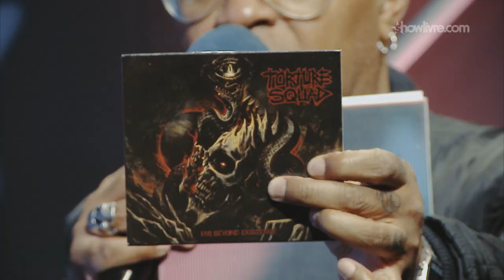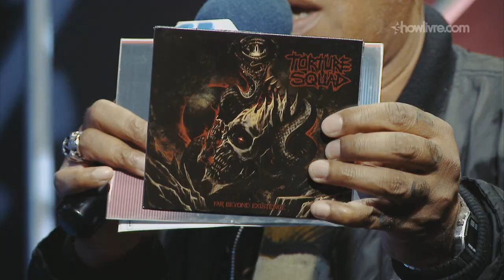Torture Squad no Estúdio Showlivre - Apresentação completa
Torture Squad se apresentou no Estúdio Showlivre, dia 01 de agosto de 2018. Ouça no Spotify h no Deezer e em todos os serviços de streaming.

Mixagem: Diego Henrique Rocha

Perfil:

O Torture Squad começou em 1989, na Zonal Sul da cidade de São Paulo, tendo Cristiano Fusco como guitarrista e fundador, Marcelo Fusco na bateria e Marcelo Dirceu no baixo e voz. Tocando no underground da cena metal paulistana e com nenhum trabalho gravado até o começo da década de 90, a banda se dissolve ficando somente o guitarrista.

Em 1993, recrutando novos integrantes, Fusco convida para se juntar a banda o baterista Amilcar Christófaro (RTH) e o baixista Castor (Toxic Stage). Para completar a banda, Amilcar indica os companheiros da sua ex-banda RTH, o vocalista Vitor Rodrigues e o guitarrista base Fulvio Pelli, dando a banda um novo e real recomeço.